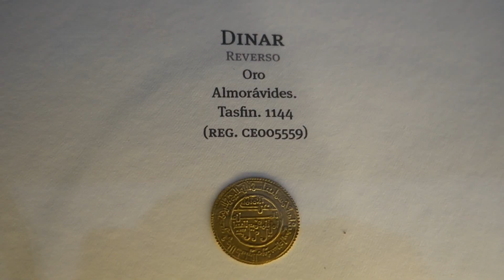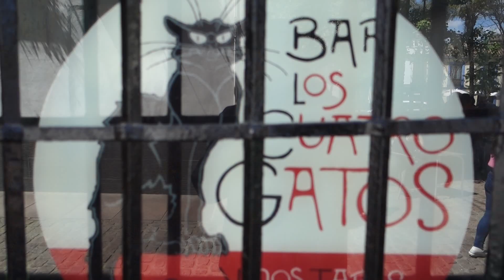Cordoue Andalousie pâques 2022 partie 01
Voyage entre amis en Andalousie. ( Cordoue )